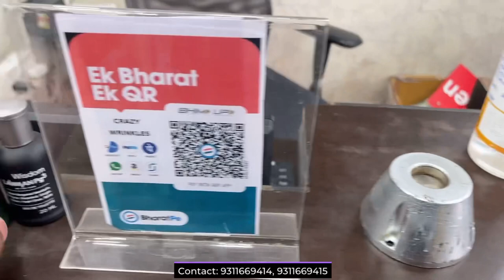Branded Clothes Direct Vendor | 100% Original Brand Bill Stock | Opine Stores Rohini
Current Store Articles With Brand Bill🔥| 100% Scan Original Clothes⚡| Biggest Wholesaler in India |
⚡⚡Original Branded Garments | Original Branded Shoes | Original branded wholesale | AS Appearels | Original garments at cheapest price | Export Surplus Branded Garments | Original Clothes in Delhi | Surplus Garments Wholesale⚡⚡

🎉🎉 || Shop Details|| 🎉🎉

NAME: OPINE STORES ROHINI

ADDRESS: SHOPE NO. -15, D MALL ROHINI DELHI -110085
NEAR ROHINI WEST METRO STATION
OPPOSITE AMBEDKAR HOSPITAL GATE NO. -2

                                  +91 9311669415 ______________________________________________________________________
🙏 || Freaky Boy || 🙏

✨ Topics Covered ✨
Export lot hub
Export surplus
Export surplus warehouse
Warehouse surplus
Surplus warehouse
Original clothes
Cheapest branded clothes
Branded clothes
Wholesale clothes
branded jeans in wholesale